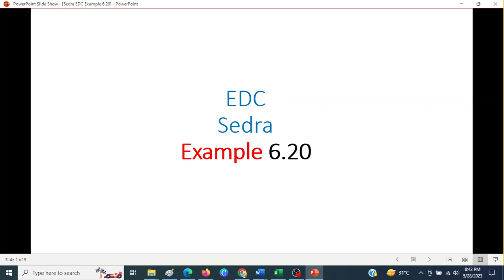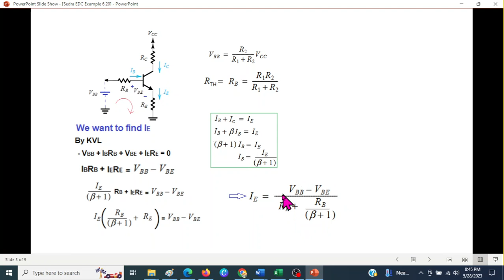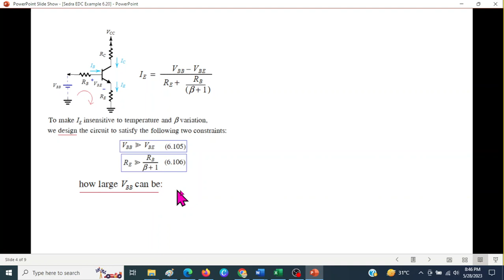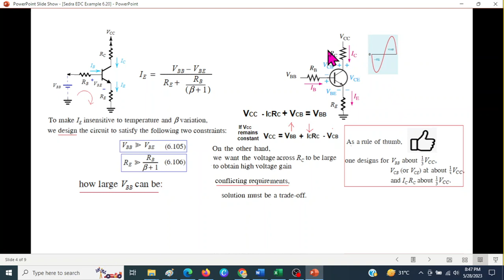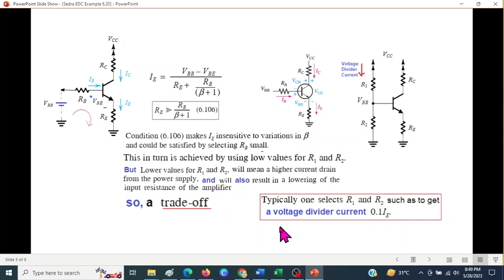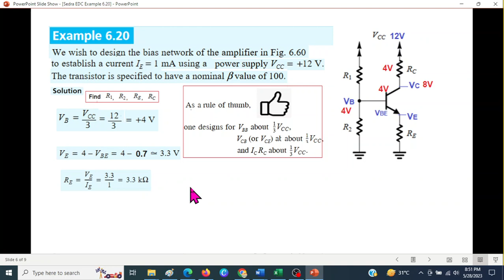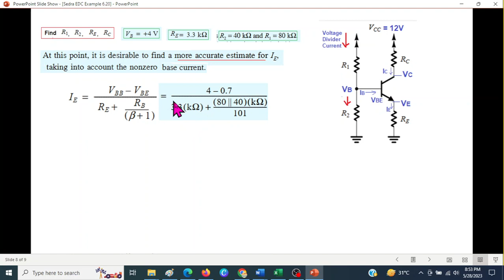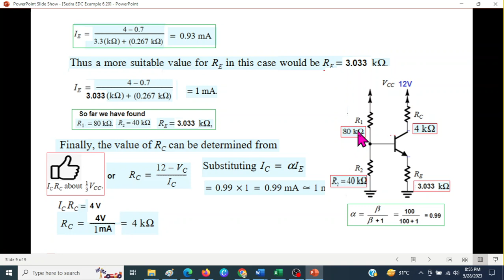Designing Transistor Bias Network || Example 6.20 (Sedra)(English)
Example 6.20 (Sedra)(English)
We wish to design the bias network of the amplifier in Fig. 6.60 to establish a current I E = 1 mA using a
power supply V CC = +12 V.
The transistor is specified to have a nominal
β value of 100.